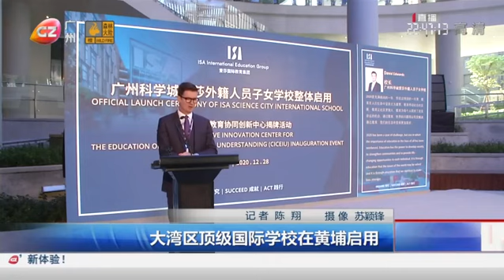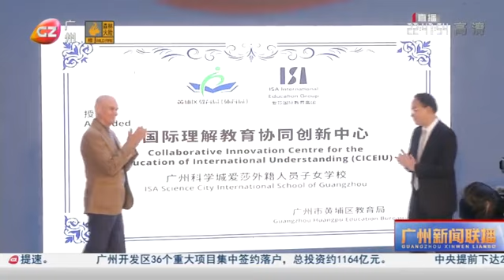【广州新闻联播】大湾区顶级国际学校在广州黄埔启用